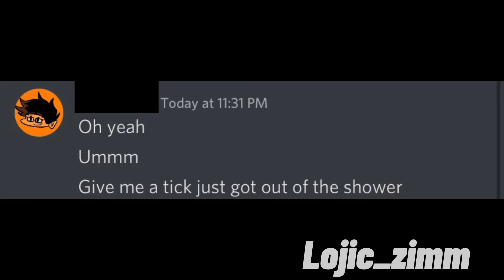Give me a tick